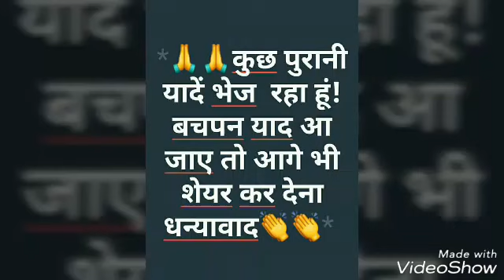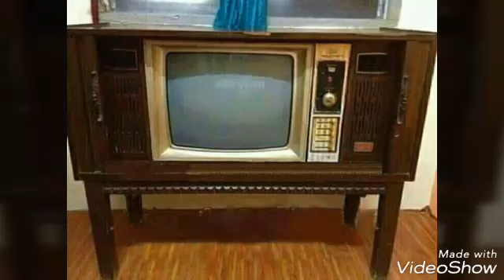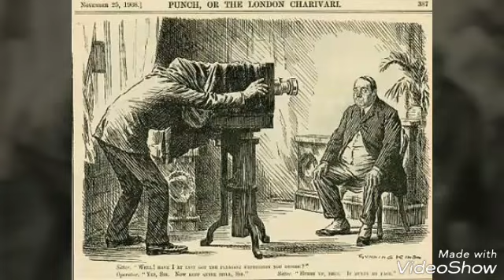tere jaisa yaar kahan|| kahan aesa yarana|| school k din ar bachpan ki wo baateein wo yaadein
miss you my childhood.. Miss you my friends.. Miss you my school days... wish i could recall those days once more...